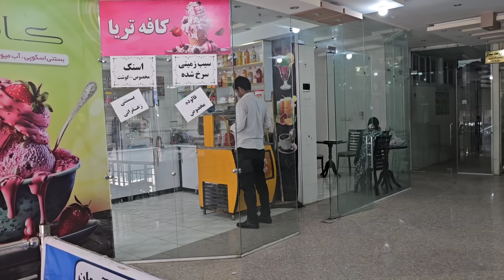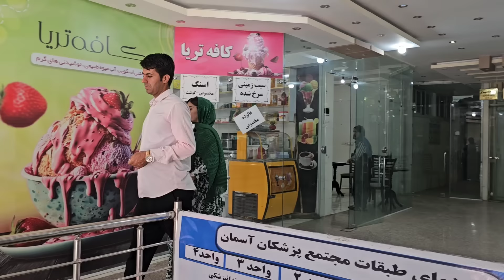Buying shoes by Jamal and Soghra for their baby in the beautiful city of Iran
In this heartwarming episode titled "Buying Shoes by Jamal and Soghra for Their Baby in the Beautiful City of Iran," we follow the charming couple, Jamal and Soghra, as they embark on a special journey to find the perfect pair of shoes for their little one. Set against the picturesque backdrop of an enchanting city in Iran, their adventure is filled with love, joy, and the beauty of family moments. Join us as we explore the vibrant streets, meet friendly locals, and witness the tender moments shared between parents and their child.

As Jamal and Soghra navigate the bustling markets and charming boutiques, we get a glimpse into the rich culture and traditions of Iran. This episode not only highlights the couple's unwavering dedication to their baby but also showcases the colorful and lively atmosphere of the city. From the excitement of finding the right fit to the heartwarming smiles of their baby, every moment is a testament to the love and care that Jamal and Soghra pour into their family.

"Buying Shoes by Jamal and Soghra for Their Baby in the Beautiful City of Iran" is a delightful tale that captures the essence of parenthood and the beauty of everyday moments. It's a celebration of family, culture, and the simple joys that make life special. Don't miss this charming episode that will warm your heart and leave you with a smile. Join us for a journey filled with love, laughter, and the magic of family bonds.